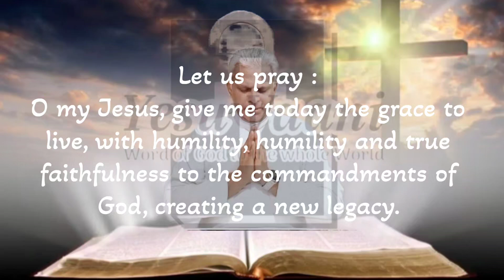28 August 2024